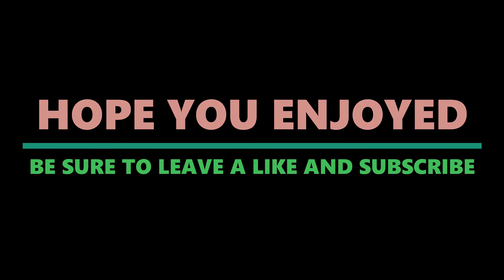Steve Life Episode 1 (Minecraft Animation)